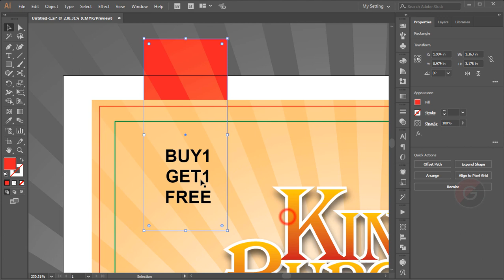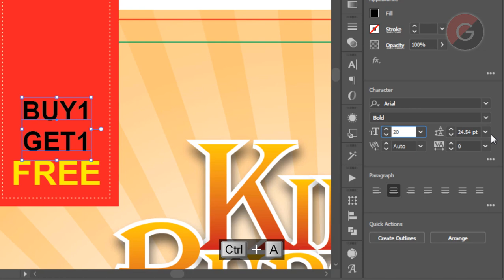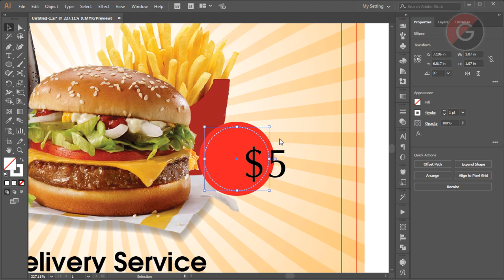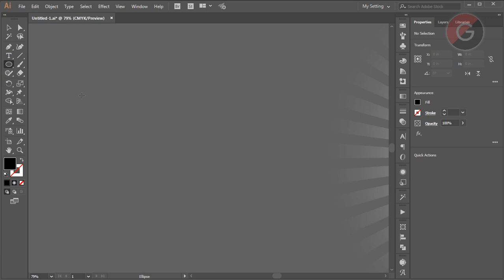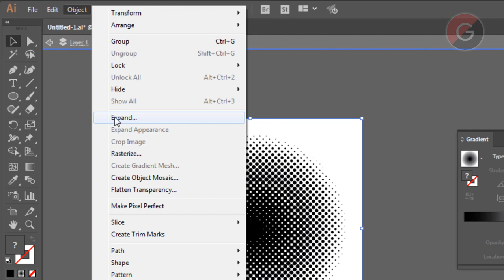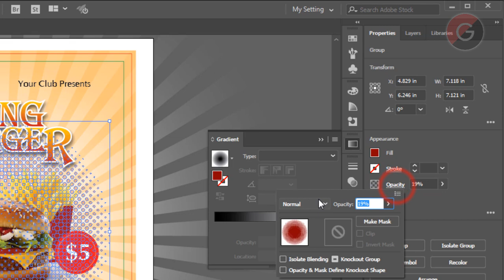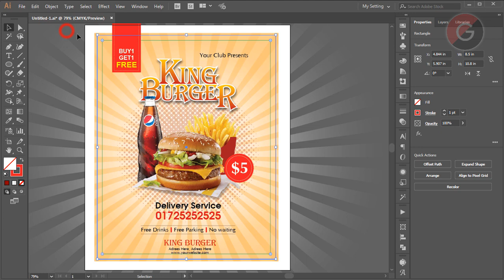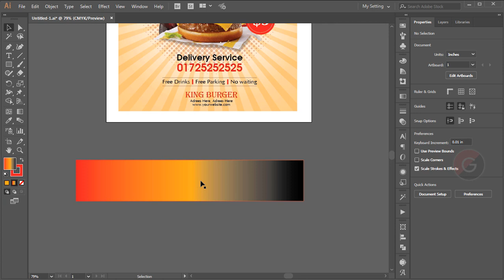গ্রাফিক্স ডিজাইন বাংলা টিউটোরিয়াল পর্ব - ৪ | Graphic Design Tutorial in Bangla A-Z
গ্রাফিক টিউটর চ্যানেলের প্রত্যেকটি ভিডিও তাদের জন্য যারা একেবারে নতুন। কিন্তু শিখার কোন শেষ নেই, তাই যারা একটু এডভান্সড্ তাদের জন্যও উপকারে আসবে বলে আমি মনে করি। আমরা চেষ্টা করি - প্রত্যেকটি ভিডিও যাতে সবাই সহজবধ্য ভাবে বুঝতে পারে।কারো যদি কোথাও বুঝতে অসুবিধা হয় ঠিক কোন সময়টা ‍উল্লেখ করে কমেন্ট বক্সে জানাবেন। সাধ্যমত চেষ্টা করবো প্রবলেম সলভ্ করার জন্য। আর হে, যদি সম্ভব হয় তাহলে ভিডিওটি শেয়ার করুন।